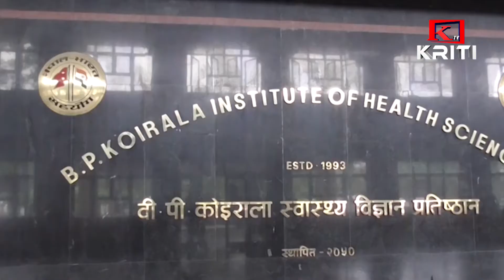KRITI SAMACHAR 2077 ASHOJ 29 GATE EVENING